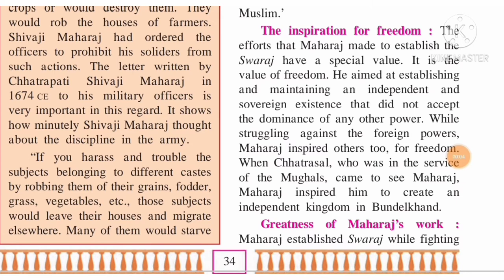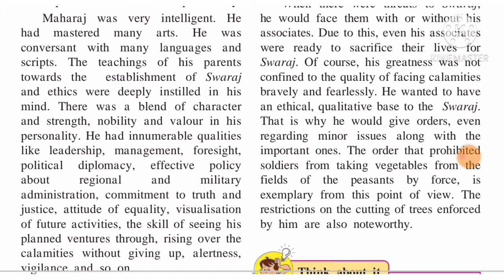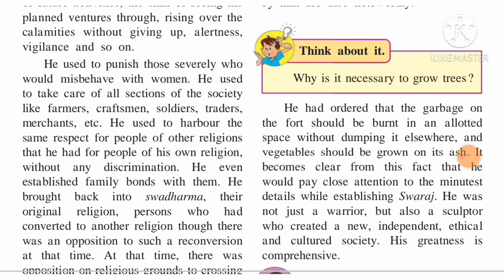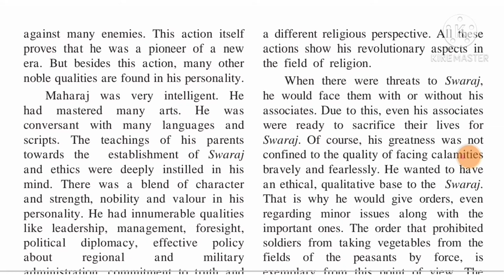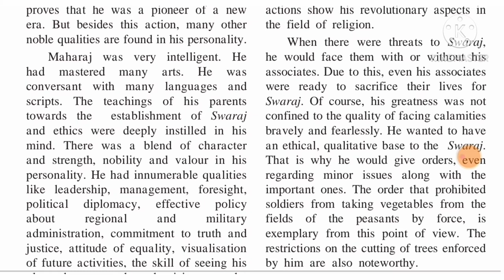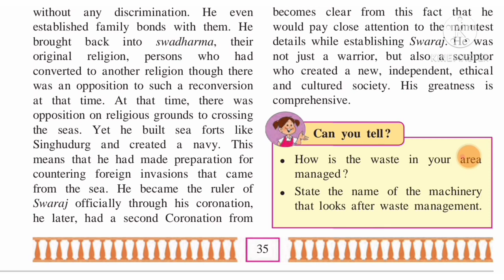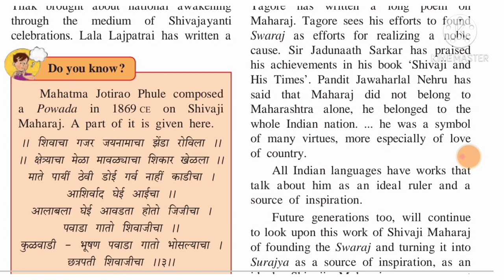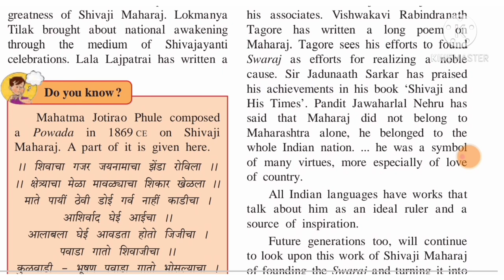Standard 7, History, Lesson no-8 An Ideal Ruler, (Lecture 2)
CLASS 7th history lesson no 8 An Ideal Ruler (Lecture 2)
7th history lesson no 8 An Ideal Ruler (Lecture 2)
An Ideal Ruler standard 7 th History
Swati's classes